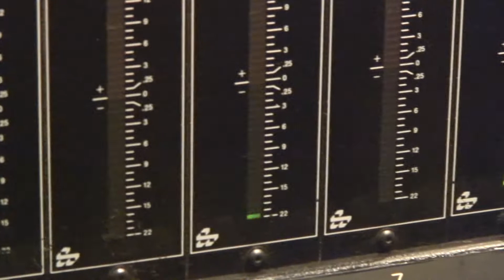In Studio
James playing along to drums...